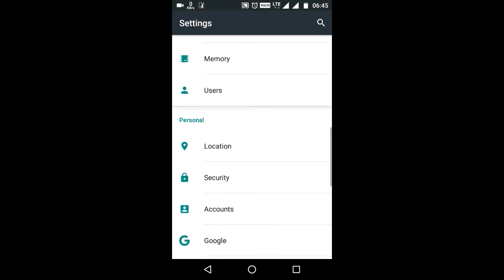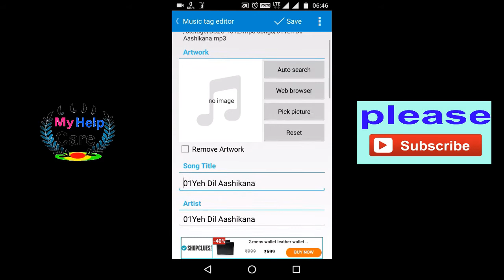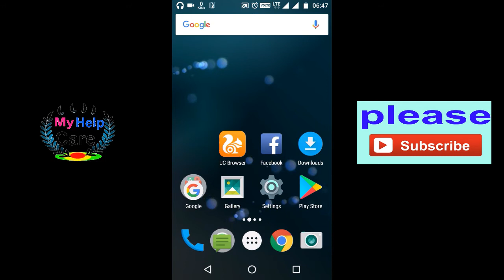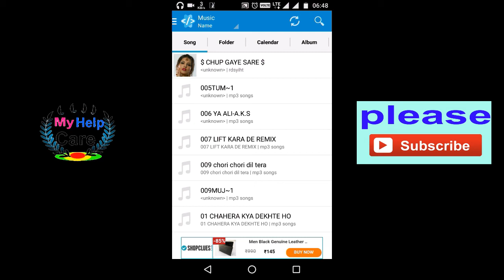How to Add Image|photo in Mp3 Song in Android (Add Album Cover To A Song On Android)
Link To Download Audio/Mp3 Tag Editor App :-
1.) Star Music Tag Editor
In This Video How to add photo in mp3 song/music/lyrics?Gana/Sangeet mein photo kaise jodte hain?Android in Hindi. किसी भी गाने में अपना फोटो या कोई भी फोटो कैसे जोड़ते हैं?एंड्राइड हिंदी वीडियो

Today we will learn in this video or song in any music, how to add your photo or any photo? Hindi video lets you very easily can add photos to any songs?
Today we will learn about some of our friends in this video of Android the video we created at the request of that I hope you will like this video

आज हम इस वीडियो में सीखेंगे किसी भी संगीत या गाना में अपना फोटो या किसी भी फोटो को कैसे जोड़ते हैं?आप इस हिंदी वीडियो की मदद से बहुत ही आसानी से किसी भी गाने में फोटो जोड़ सकते हैं?कुछ भी सीखो देखते रहिये और सीखते रहिये
आज हम इस वीडियो में एंड्राइड के बारे में सीखेंगे हमारे कुछ दोस्तों के रिक्वेस्ट पर ये वीडियो हमने बनाया हैं मैं आशा करता हूँ की ये वीडियो आपको पसंद आएंगे

aaj hum is video mein sikhenge kisi bhi sangeet ya gana mein apna photo ya kisi bhi photo ko kaise jodte hain?aap is hindi video ki madad se bahut hi aasani se kisi bhi gane mein photo jod sakte hain?kuch bhi sikho dekhte rahiye aur sikhte rahiye
aaj hum is video mein android ke baare mein sikhenge hamare kuch dosto ke request par ye video hamne banaya hain main aasha karta hoon ki ye video aapko pasand aayenge

How To Add Photo In Mp3 SongBurayi
How To Add Or Change Album Photo In Mp3 Song - Youtube
Add An Image To Mp3 Files Using Windows Media Player (How To ...
How To Change Or Put A New Album Cover Photo For A Mp3 Song On ...
Techstrick: How To Add Image Or Picture To Mp3 Files
Add Album Art To Mp3 Song - All - Instructables
How To Easily Add Any Image Cover To Mp3 Songs
How Can I Add A Picture To An Mp3 Song In Windows 7? - Makeuseof
How Can I Add A Picture To An Mp3 In Windows 7? - Makeuseof
Add Image On Mp3 Songs -
Add My Photo Mp3 Song Software
Mp3tag
Photo Mp3 Song Download automa tag
Mp3 Albüm Kapagi Ekleme Add Photo To Mp3,
Add Or Change Album Art In Windows Media Player - Windows Help
How To Upload Photos To Youtube - Freemake
How To Add Photo In Mp3 Song Music Lyrics Gana Sangeet Mein ...
Prophoto Blogs Support Tutorial - Adding Music To A Gallery ...
automa tag android video

 about channel [My Help Care] :-

                ye channel puri tarha se technology ko samarpit hai.yaha
                roj 1 ya 2 video upload kiye jate hai jo ki daily life ke technology
                se related hote hai.earn money online,mobile,computer hard ware
                & software problem , andriod apps,windows & mac  software,
                 internet,programing ,wifi,youtube tips, unboxing new
                mobile,and all daily technical news update paane ke liye ap
                is channel par aa sakte hai,aur is channel se jude rahne ke

For Like Facebook page click this link:-

►कंप्यूटर, टेक्नोलॉजी, इंटरनेट और सोशल मीडिया के बारे में कई सवाल हैं, पर किस से पूछें? ' आप इन सब सवालों के जवाब, हिन्दी में पा सकते हैं।